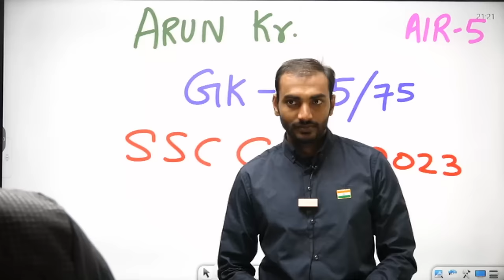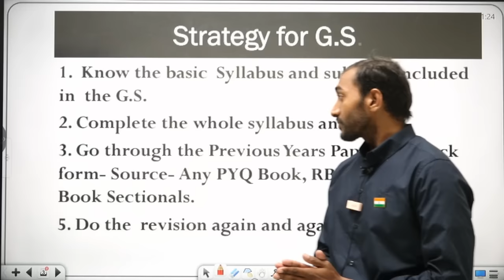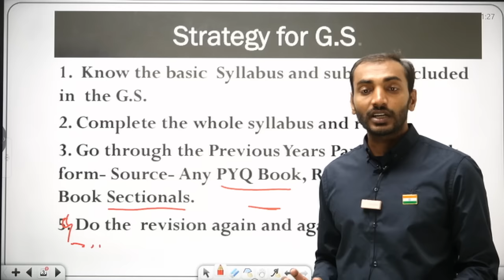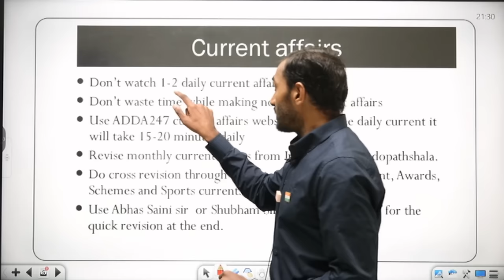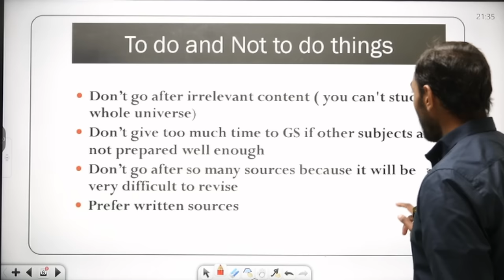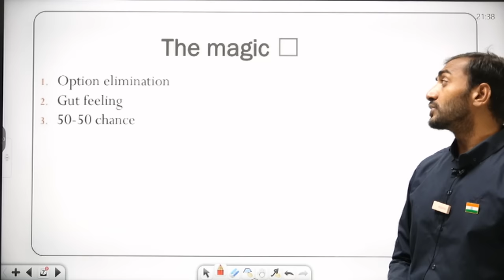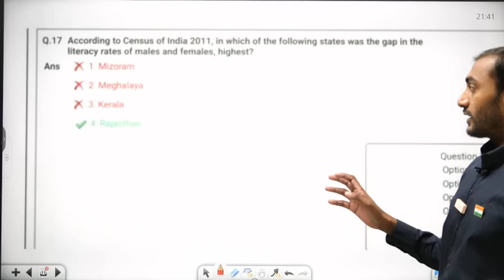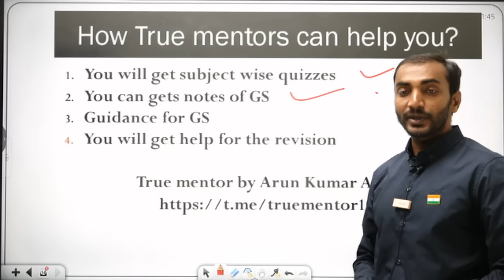कैसे किया GS में 75/75 Score ! Full and Best Strategy by AIR 5 Arun Kumar ! ssc cgl 2023 topper !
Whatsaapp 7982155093